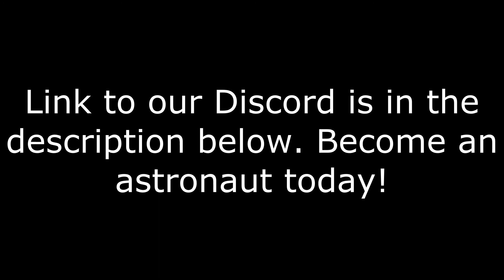Apollo 8 Mission Recreation Trailer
Apollo 8 was the first crewed spacecraft to leave low Earth orbit, and also the first human spaceflight to reach another astronomical object, namely the Moon, which the crew orbited without landing, and then departed safely back to Earth. These three astronauts — Frank Borman, James Lovell, and William Anders — were the first humans to witness and photograph an Earthrise.

Apollo 8 launched on December 21, 1968, and was the second crewed spaceflight mission flown in the United States Apollo space program after Apollo 7, which stayed in Earth orbit. Apollo 8 was the third flight and the first crewed launch of the Saturn V rocket, and was the first human spaceflight from the Kennedy Space Center, located adjacent to Cape Kennedy Air Force Station in Florida.

Originally planned as the second crewed Apollo Lunar Module and command module test, to be flown in an elliptical medium Earth orbit in early 1969, the mission profile was changed in August 1968 to a more ambitious command-module-only lunar orbital flight to be flown in December, as the lunar module was not yet ready to make its first flight. Astronaut Jim McDivitt's crew, who were training to fly the first lunar module flight in low Earth orbit, became the crew for the Apollo 9 mission, and Borman's crew were moved to the Apollo 8 mission. This left Borman's crew with two to three months' less training and preparation time than originally planned, and replaced the planned lunar module training with translunar navigation training.

Apollo 8 took 68 hours (almost three days) to travel the distance to the Moon. The crew orbited the Moon ten times over the course of twenty hours, during which they made a Christmas Eve television broadcast in which they read the first ten verses from the Book of Genesis. At the time, the broadcast was the most watched TV program ever. Apollo 8's successful mission paved the way for Apollo 11 to fulfill U.S. president John F. Kennedy's goal of landing a man on the Moon before the end of the 1960s. The Apollo 8 astronauts returned to Earth on December 27, 1968, when their spacecraft splashed down in the northern Pacific Ocean. The crew members were named Time magazine's "Men of the Year" for 1968 upon their return.